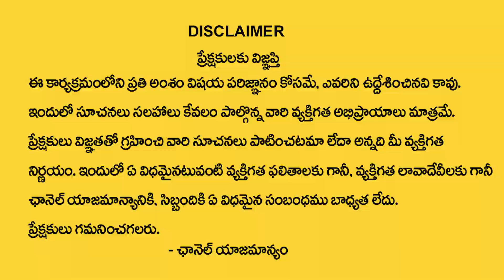BVSS Reddy : కలబంద మొక్క ఇంట్లో అక్కడ పెడితే వద్దన్నా డబ్బే డబ్బు | Vastu Tips For Plants | M Qube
Watch ► BVSS Reddy : కలబంద మొక్క ఇంట్లో అక్కడ పెడితే వద్దన్నా డబ్బే డబ్బు | Vastu Tips For Plants | M Qube